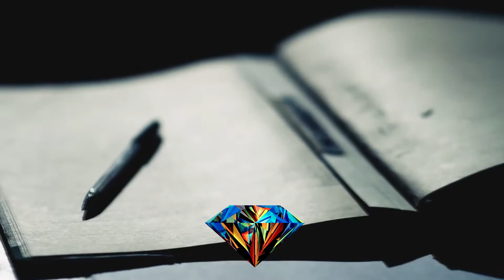Pezet / Małolat - Dopamina Beat Gumczas